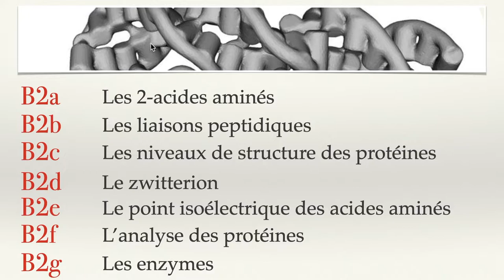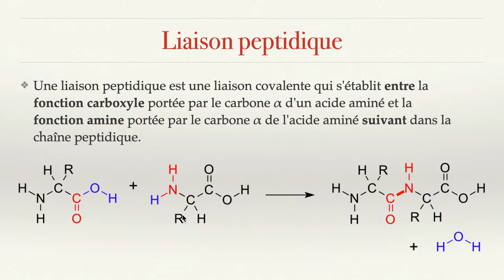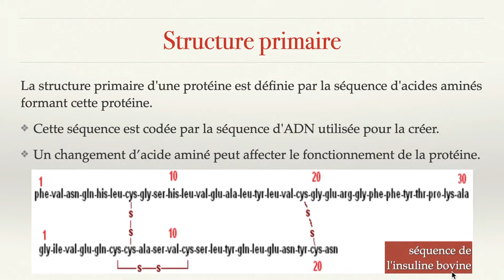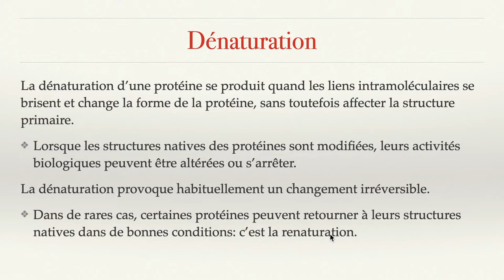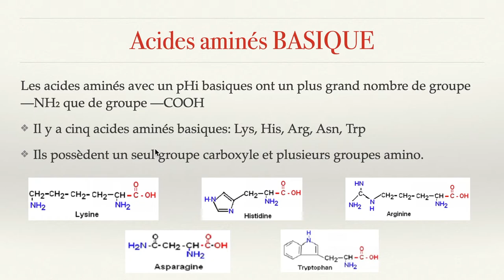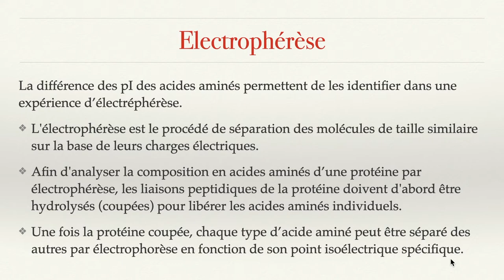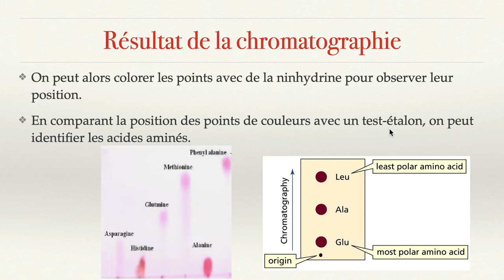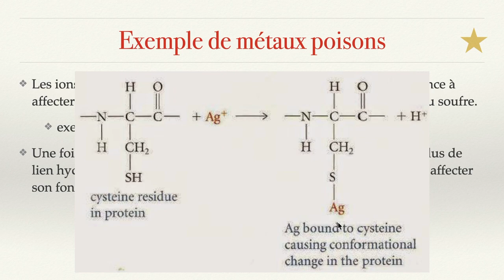CHIMIE 11 - Biochimie 2 : Les protéines et enzymes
0:30 Les 2-acides aminés
  9:15 Les liaisons peptidiques
17:55 Les niveaux de structure des protéines
34:15 Le zwitterion
42:42 Le point isoélectrique des acides aminés
51:30 L'analyse des protéines
1:02:25 Les enzymes